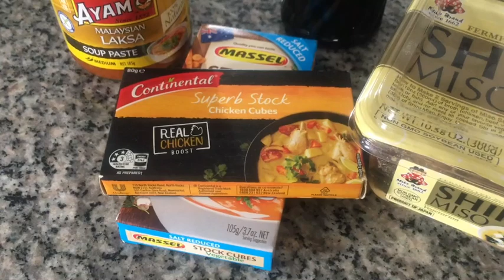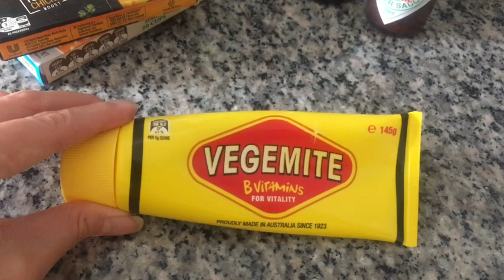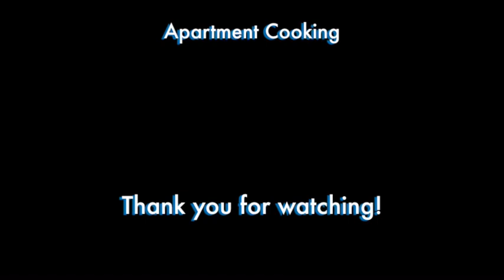Apartment Cooking - What to Cook If You Can Boil Water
Does your cooking ability consist of knowing how to boil water? Good news - that is enough to make some decent meals in a small kitchen. I hope this video inspires you with the magic of boiling water.